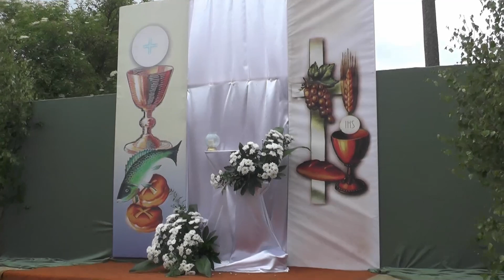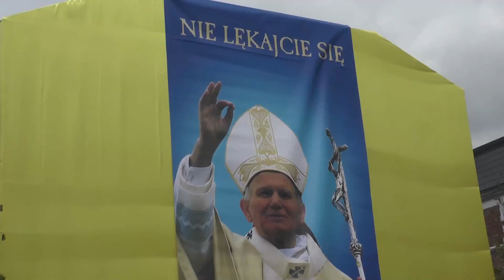Procesja Bożego Ciała 2014